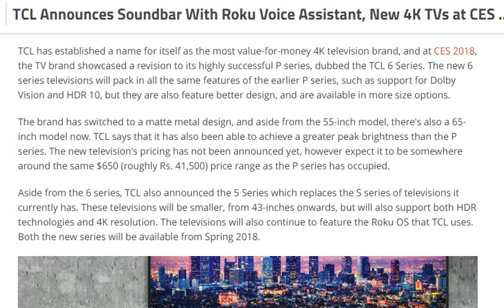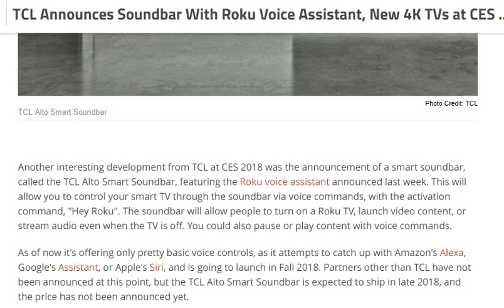TCL Announces Soundbar With Roku Voice Assistant, New 4K TVs [ tech ]